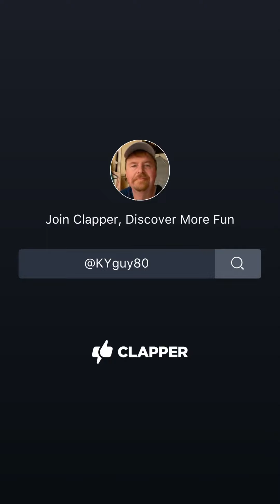Unconstitutional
Check out this what is America coming too